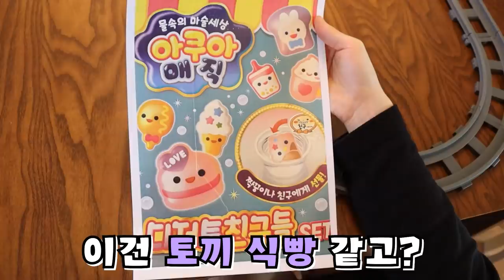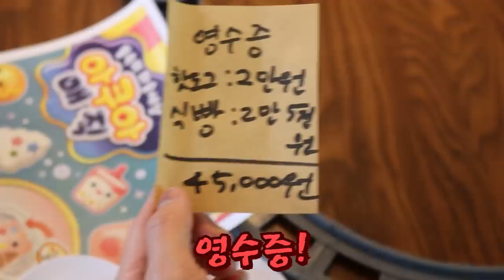사람 차별하는 음식점 뒤엎어 버리기 [오마이비키]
음식점에서 차별받는 박세인!
억울함을 호소하는데
들은 체도 하지 않는 주인!
과연 그들의 운명은?!